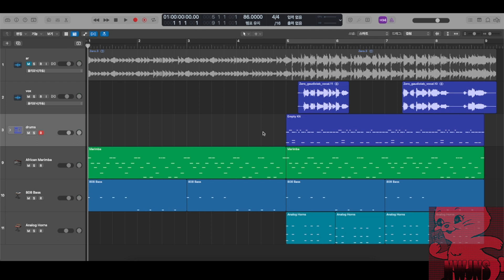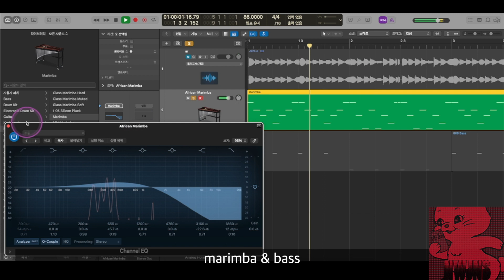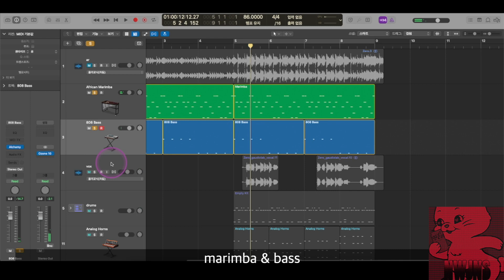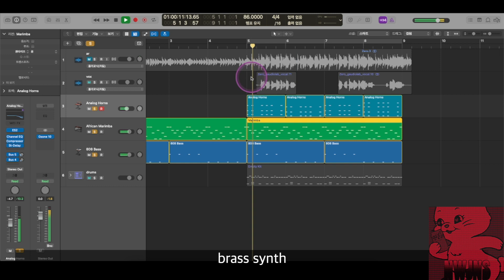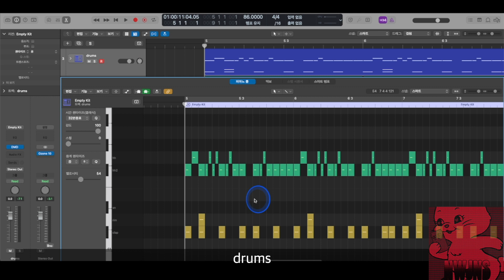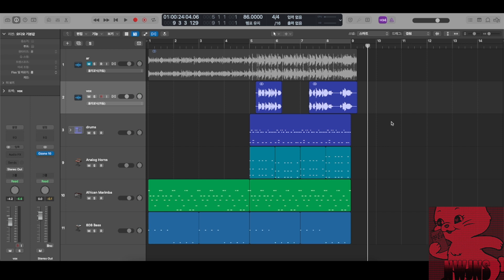[미디 작곡 강의] NewJeans 뉴진스 'Zero'